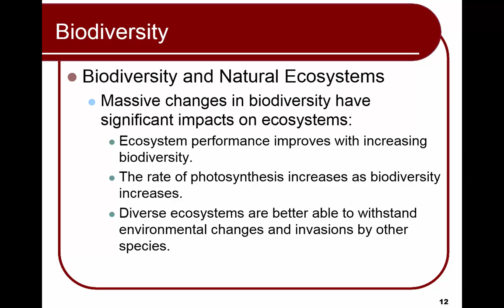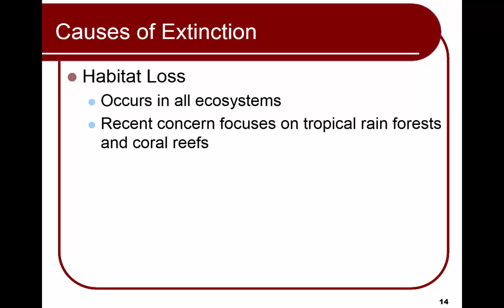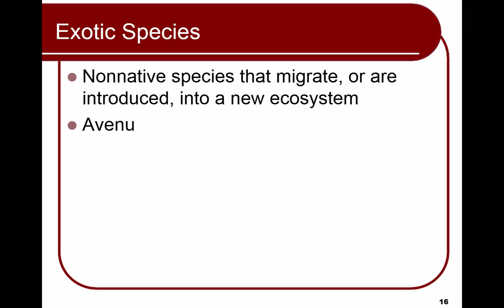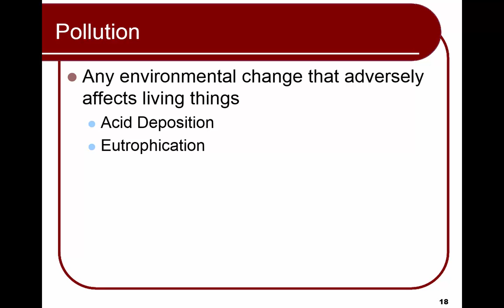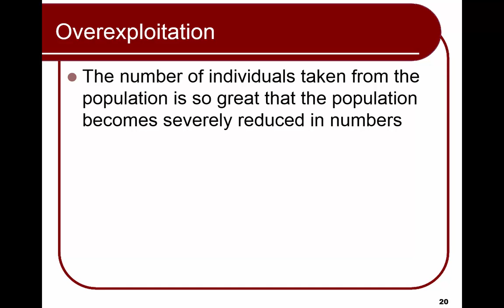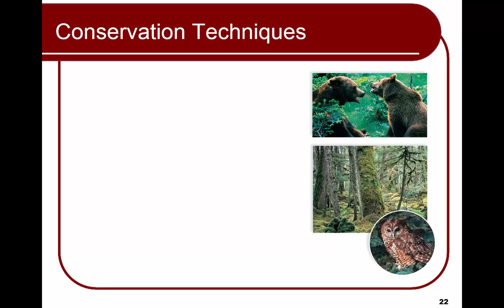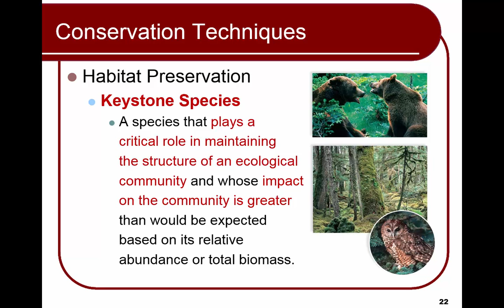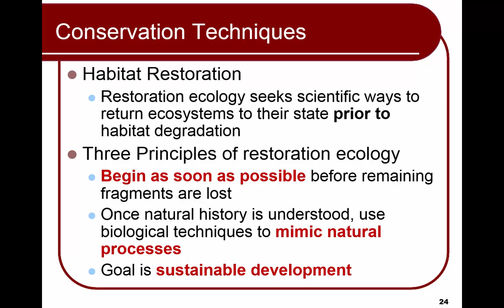104-Ch. 47 Part 2